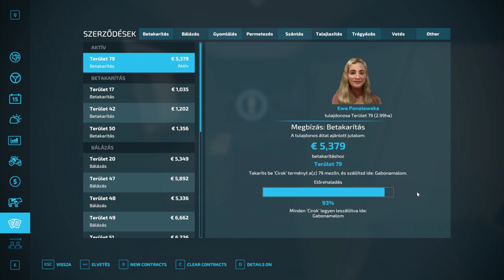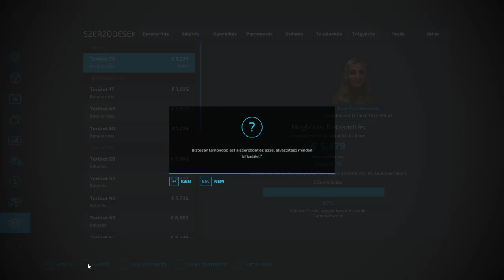🚜FS 22🚜 ✔️REALISTIC SIMULATOR✔️ (12. rész)